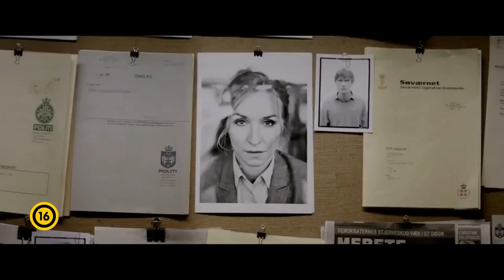Nyomtalanul magyar feliratos előzetes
Nyomtalanul magyar feliratos előzetes. További infó a filmről